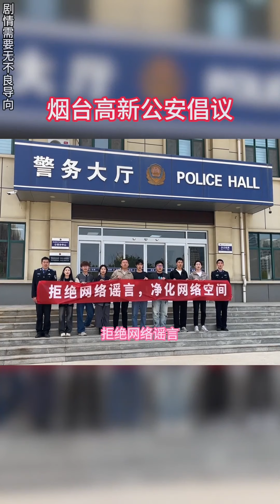兼职赚钱却被同事造黄谣，惨遭同事排挤丢掉工作，不料一招直接让他悔不当初！【李什么闯】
哈喽，哈喽，我是李什么闯。
正式入驻油管啦~
不用怀疑，俺们指定有点毛病😘😘
记录办公室里李闯和小涛的造孽日常
关于公司的那些事，看完不笑算我输😎😎
订阅点起来，职场不再无聊👏👏👏